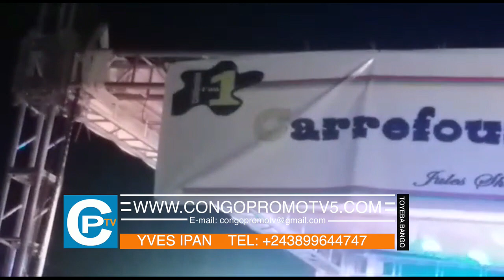1 an Papa wemba concert Molokai: Evoloko lay lay abimisi Nioka batu bakimi Brigade sarbati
1 an Papa wemba concert Molokai: Evoloko lay lay abimisi Nioka boa  batu bakimi Brigade sarbati botala makambu asali..